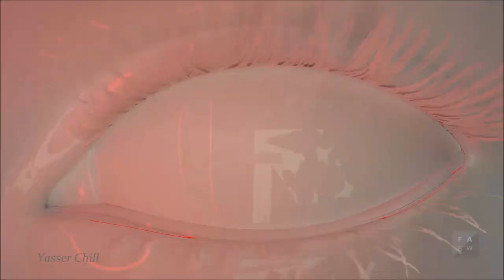Trippy Dub 322 [CREMATORIUM - Afterlife (Palms High Edit)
Support the artist if you like this track!

NOTE:
This is not the original sound of the Clip, i choose the music and hope you all like it .

- adding a link, name, etc.
- adding any kind of information which belongs to the video i've uploaded (Illustrator, Composer, Publisher,..)
- etc.